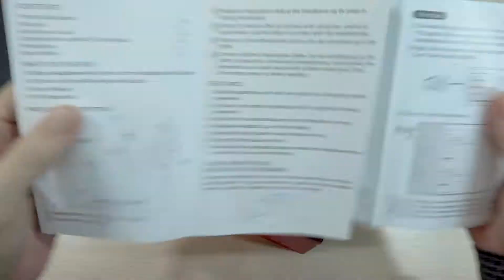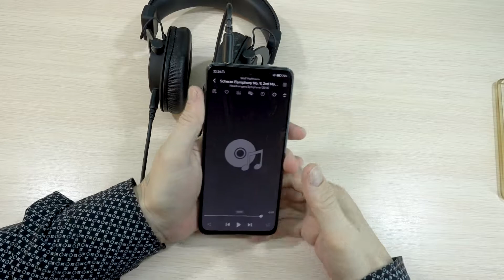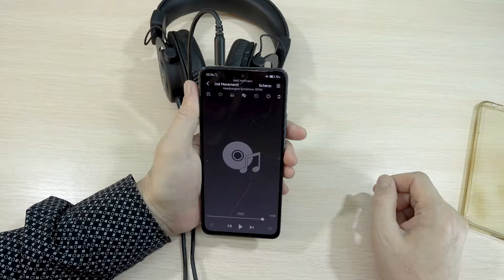FIFINE H8 | ОБЗОР мониторных наушников